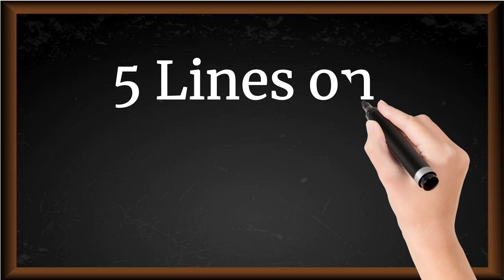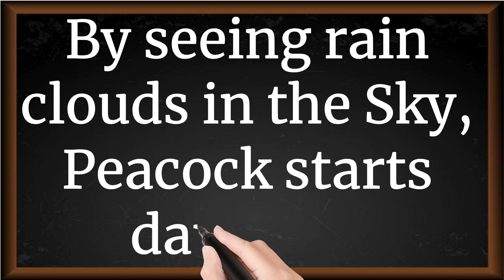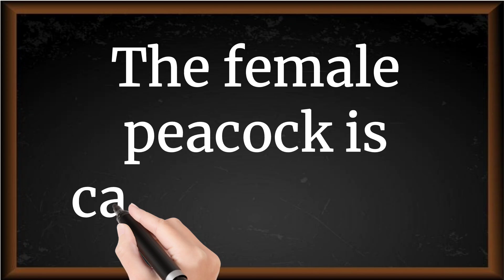National Bird Peacock 5 Lines Essay in English || Essay Writing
Short Essay on National Bird Peacock
5 Lines on National Bird Peacock in English
National Bird Peacock Essay in English 5 Lines